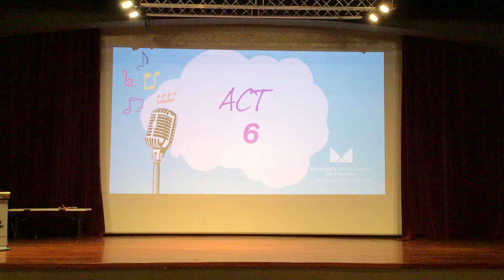Talent Show Act 6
PYP Talent Show 2019